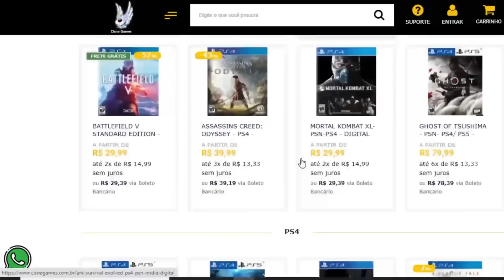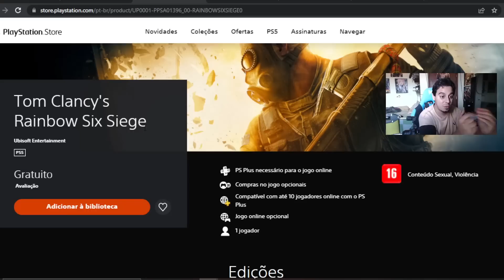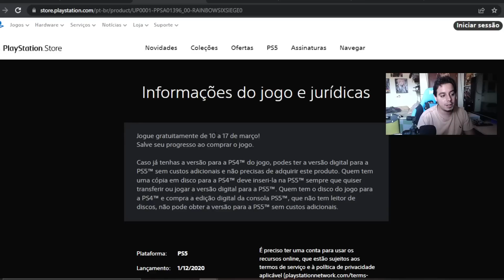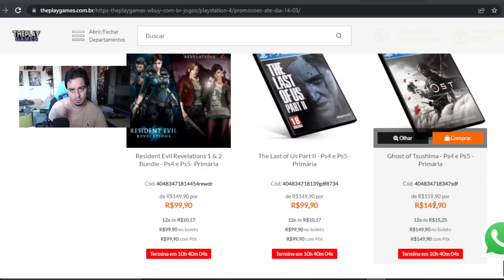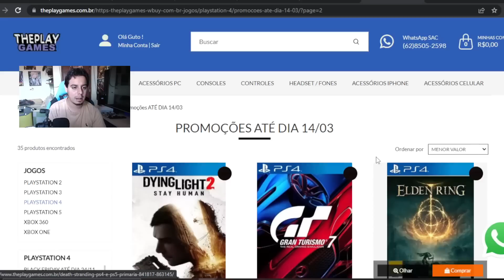CORRE !! 3 JOGOS GRÁTIS NO PS4 e PS5 !! CYBERPUNK +2 JOGOS SÓ BAIXAR e JOGAR !!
Cisne Games